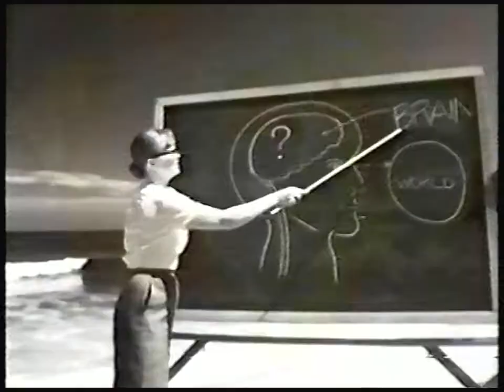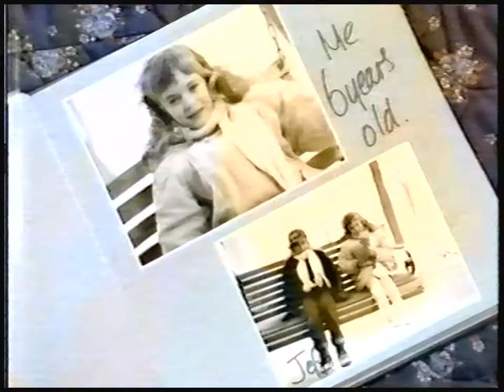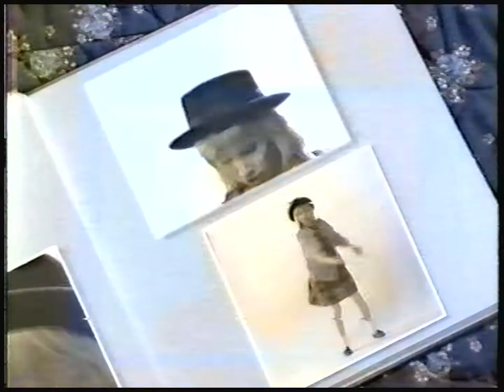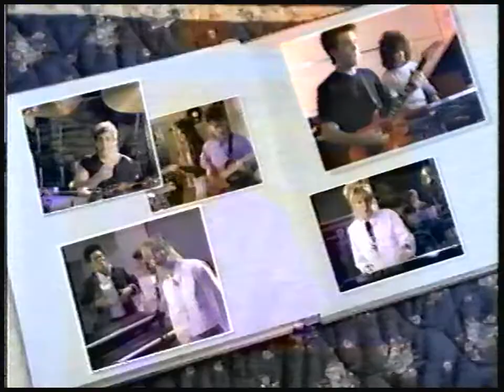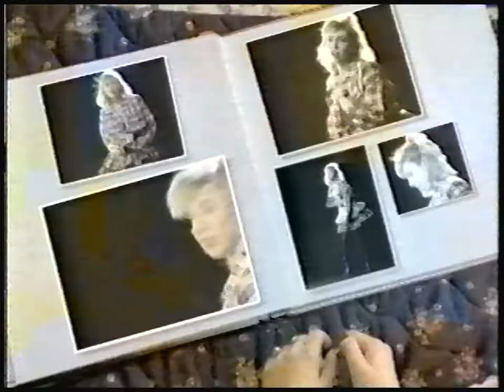Debbie Gibson - Out Of The Blue Video Collection [HQ Video]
Debbie Gibson Out Of The Blue Video Collection from 1988. Includes videos for Only In My Dreams, Shake Your Love, Out Of The Blue, and Foolish Beat. Also includes up-close and personal interview footage with Debbie and her band - at home, in the studio, and on location.

Captured from the original VHS and upscaled to 1080p.